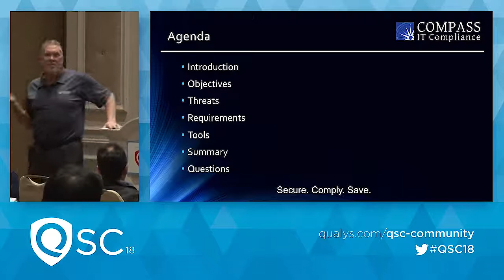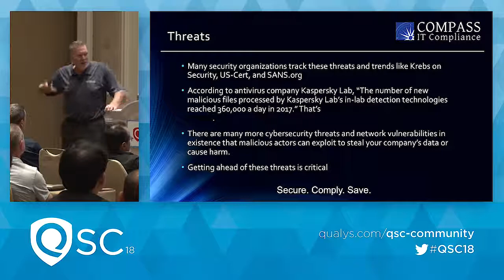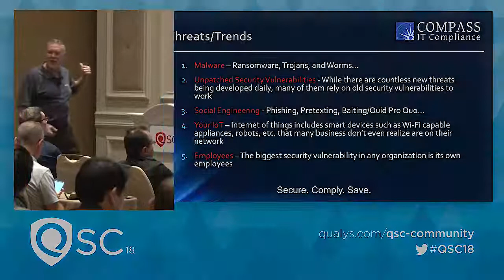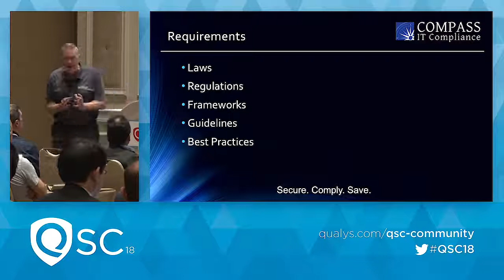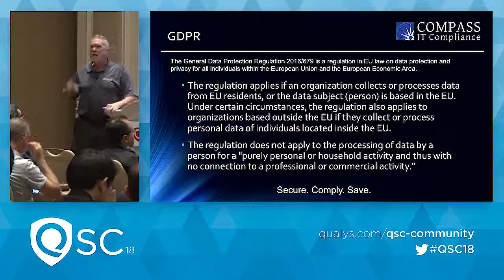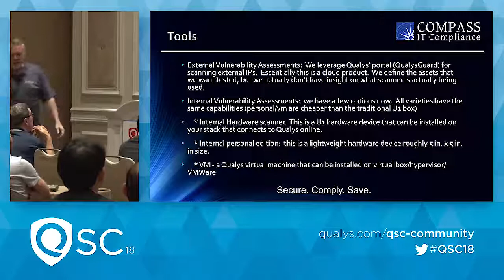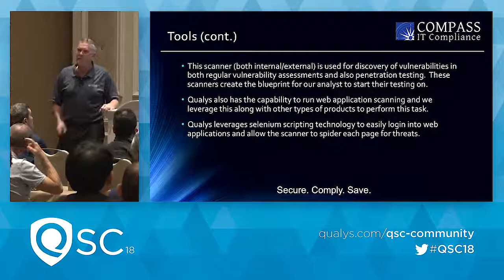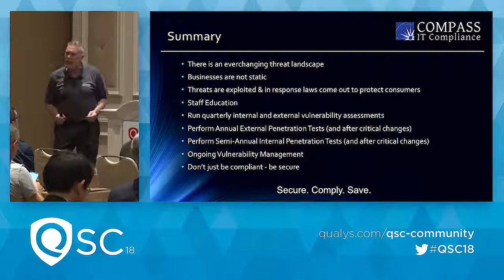QSC18 - Managing Compliance in a Rapidly Changing Regulatory Environment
Organizations face complex compliance challenges in today’s business environment. These organizations are audited/assessed to various laws such as HIPAA, state privacy laws, GDPR, standards like PCI-DSS, and frameworks like ISO, NIST and COBIT, to name a few. Jerry Hughes, CISA, QSA, CRISC, MCPM, who is a Managing Partner and Sr. Executive IT Auditor at Compass IT Compliance, will take you through the changing legal and threat landscapeand how utilizing tools like the Qualys Cloud Platform to perform internal and external vulnerability assessments, and SSL Labs to test a browser’s SSL implementation and a server’s configuration, can help you meet these changing requirements. Attendees will get valuable, actionable takeaways that they can implement in their organization to help meet these requirements and mitigate their overall risk in the process.

Jerry Hughes, President, Managing Partner, Senior Executive IT Auditor, Compass IT Compliance